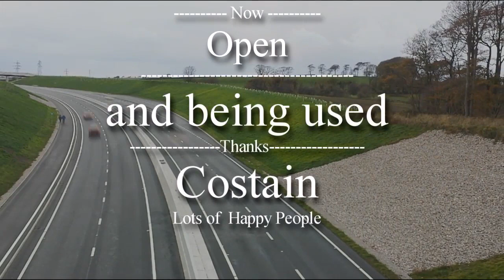🚗 The Building of THE BAY GATEWAY..M6 to Heysham link road.... 2014 to 2016 👷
Please watch in 4k Ultra HD ( If you can) and with sound and please watch to the end

I have Photos and unedited video from most of my videos on youtube so If you would like to Contact me about this or any other videos or photos I may have or anything else you need just Email me at

Produced from 4 separate videos. showing different stages of the construction of the BAY GATYEWAY from M6 to Heysham.

Recorded with my DJI Mini 2